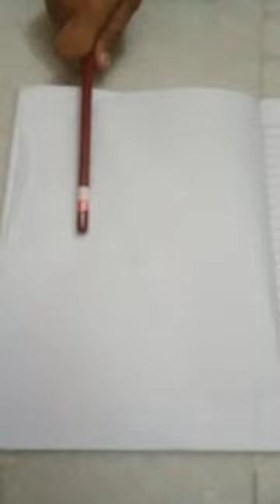viral youtube YouTube video#trending#how to draw swimming pool 🏊‍♀️